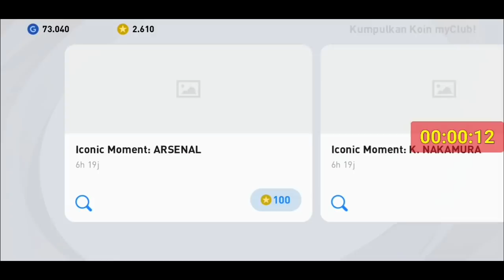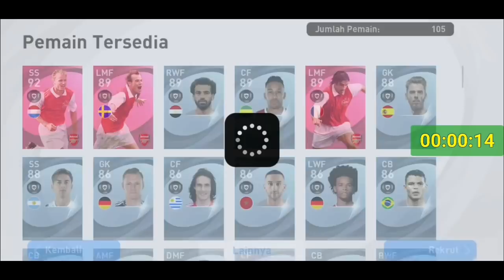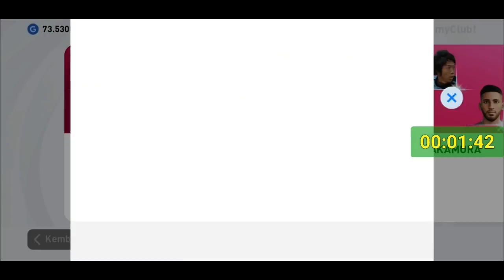BAKAR 3000 COIN (X30 GATCHA DI ICONIC MOMENT ARSENAL) ! INI YG KAMU DAPATKAN !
* ADA 2 APLIKASI (TOTAL 2,4 JUTA) Penarikan bisa ke Dana , Ovo , Gopay , Rek & Pulsa

1. Hadiah lebih besar :
Yuk Dapatkan 2,5 JUTA gratis , Klik Link dibawah :

2. Dapatkan 200 Ribu Langsung , Download (Klik Link dibwh) (Daftar dgn nomer/gmail/Fb) , Ke menu Profil , kemudian Klik MENDAPATKAN UANG , selanjutnya masukan kode dibawah utk dapat uangnya :
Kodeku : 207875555